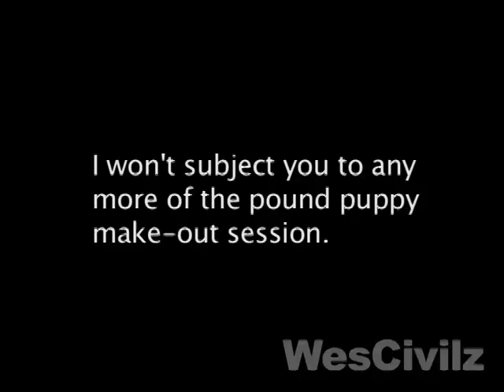re: Hey, Baby! (Original Upload) by Komikero